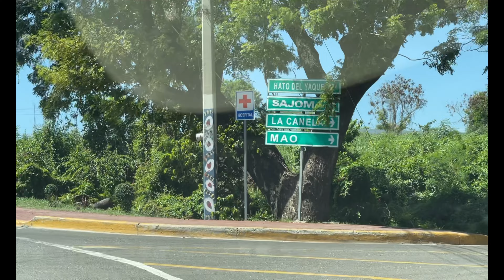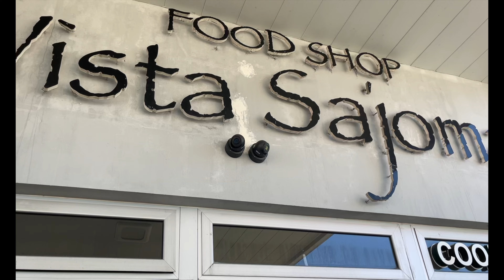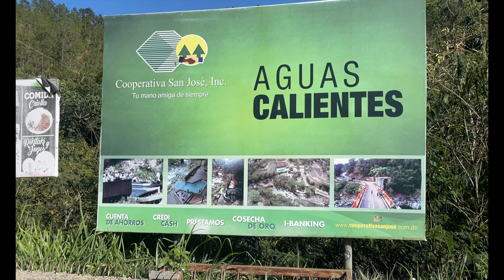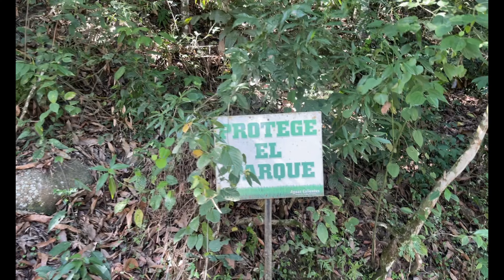EXPLORING part of Dominican Republic you DIDNT know! Sajoma 🇩🇴🔥❤️Hot springs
Booked Lous's services to head to Sajoma, full of natural rivers and a hot spring! For all DR needs check out Lous Adventure time on youtube and instagram for his tour services